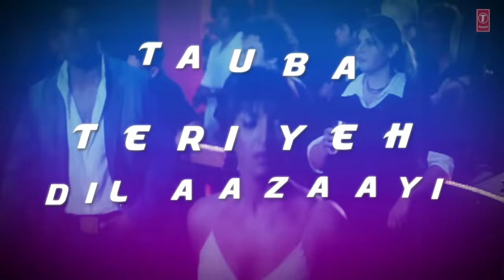Lyrical Video: Deedar De | Dus | Sunidhi Chauhan | Sanjay Dutt, Abhishek Bachan, Shilpa Shetty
Presenting "Deedar De" Lyrical Video in the voice of Sunidhi Chauhan, Krishna from Hindi movie "Dus" starring Sanjay Dutt, Abhishek Bachan, Zayed Khan, Esha Deol, Raima Sen, Shilpa Shetty, Sunil Shetty on T-Series Classics.

Song - Deedar De
Film - Dus
Singer - Sunidhi Chauhan, Krishna
Lyricist - Panchhi Jalonvi
Artist - Sanjay Dutt, Abhishek Bachan, Zayed Khan, Esha Deol, Raima Sen, Shilpa Shetty, Sunil Shetty